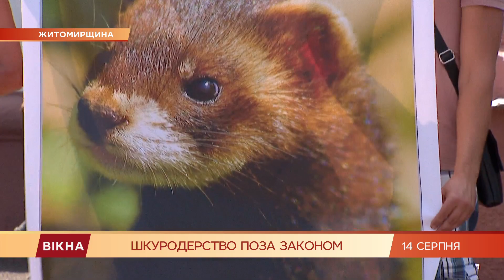Как проходит борьба зоозащитников с незаконной меховой фермой на Житомирщине | Вікна-Новини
Мех вне закона.

В Житомирской области местные жители и зоозащитники несколько лет борются с меховой фермой, которая работает без разрешений.

Ее владелец голландец. Он создал норковый бизнес в Украине, так как на родине такую деятельность запретили.

В общем уже 15 европейских стран отказались от пушных производств через негуманное обращение с животными.

Украина - нет. Поэтому предприниматели переносят свои фермы к нам.

И на закон, они откровенно плевать хотели, увидел наш Борис Бондарчук.